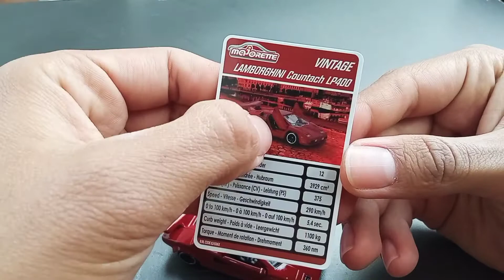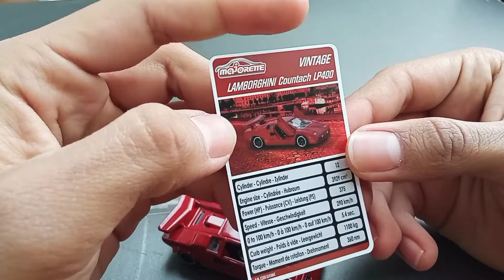Este Lamborghini de Majorette abre sus puertas en forma de tijera!! || Lambo Countach de Majorette!!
Un gusto saludarlos en este inicio de año!!
Esperamos disfruten de este carrito!

¡¡Dios los bendice!!